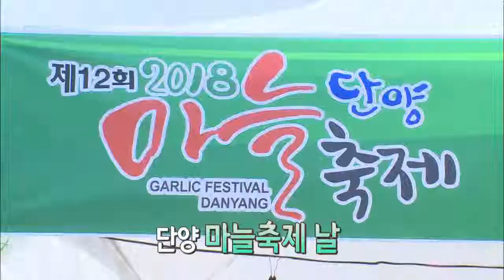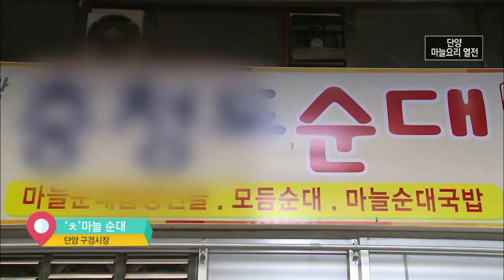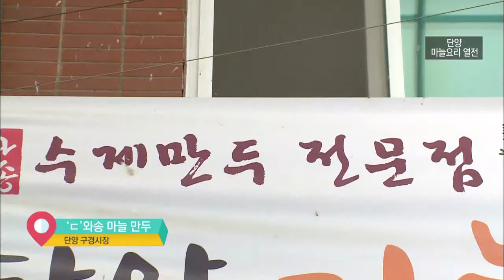단양 마늘요리 열전! 마늘아 사랑해~~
대한민국 관광 1번지 단양
제철 맞은 단양 육쪽마늘을 다양한 요리로 즐겨볼까요?
단양 마늘축제부터 와송 마늘만두,  단양 마늘순대, 마늘정식까지
입안에서 맛이라는 것이 폭발한드으으으으으아~~!!

월~금 오전 08:30 ~ 09:30